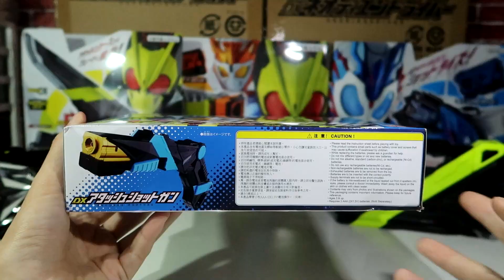[Le-View #46] DX ATTACHE SHOTGUN KAMEN RIDER ZERO ONE アタッシュショットガン review